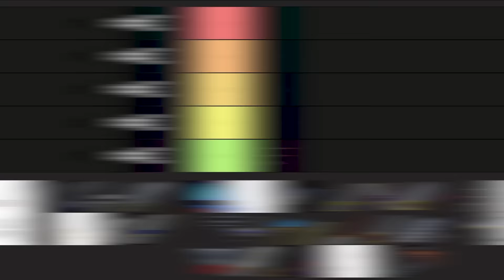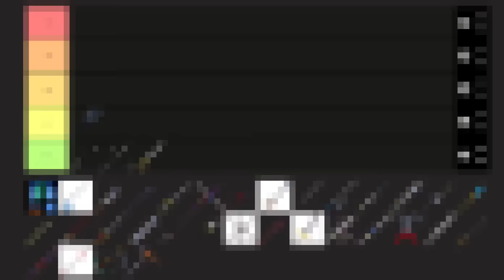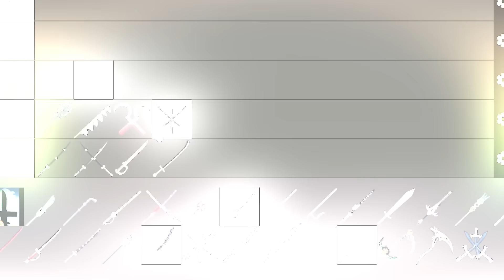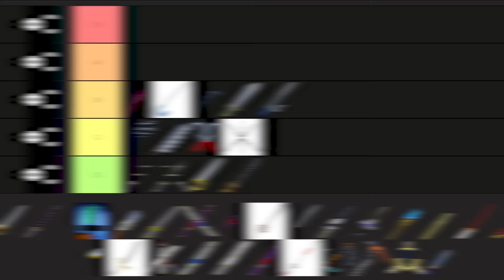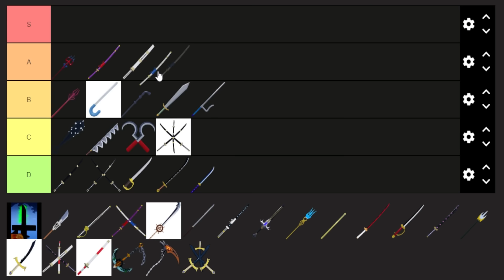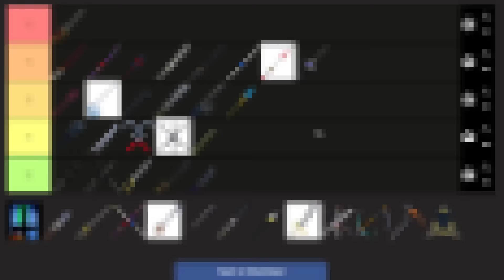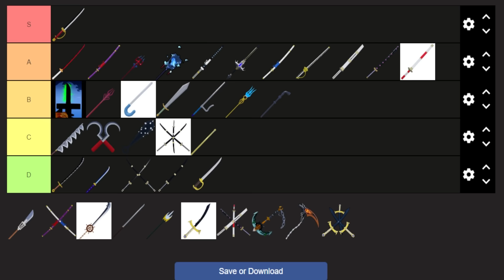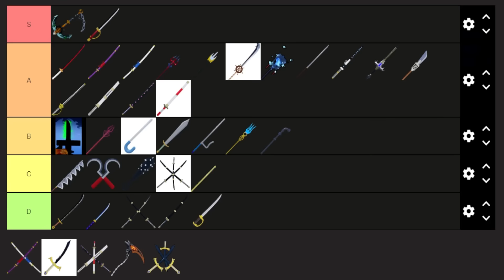RANKEANDO AS MELHORES ESPADAS DO BLOX FRUITS!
🌠Nesse vídeo eu vou rankear as melhores espadas do blox fruits!

18:15